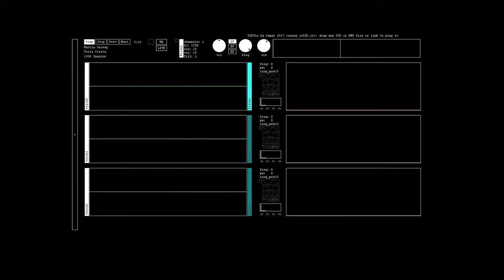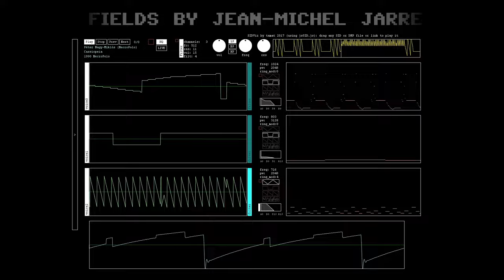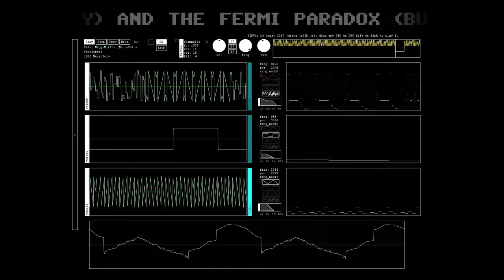c64 NecroPolo - Cassiopeia (1990)